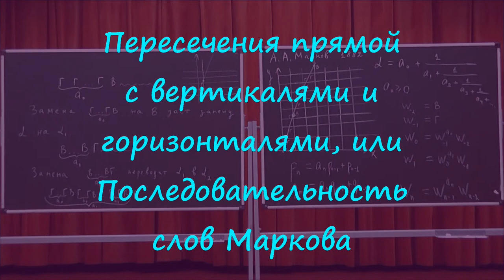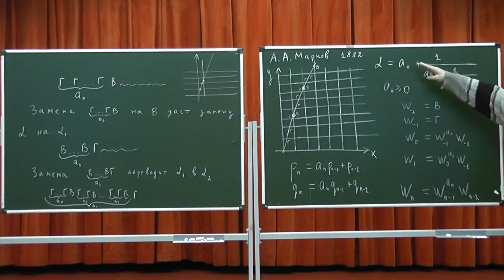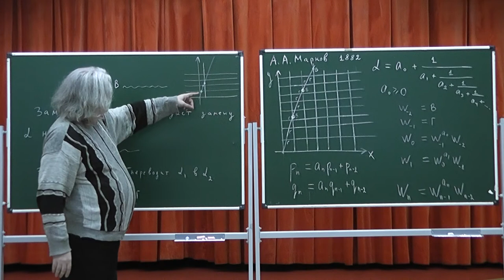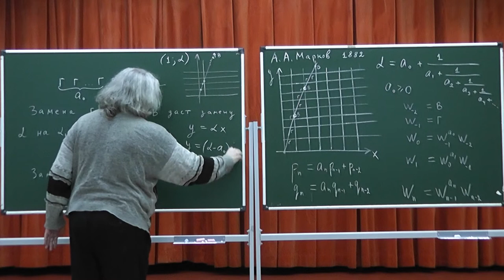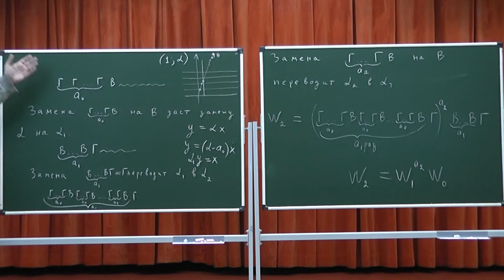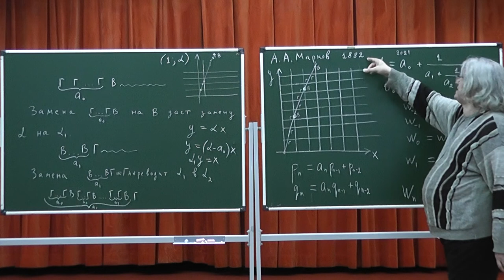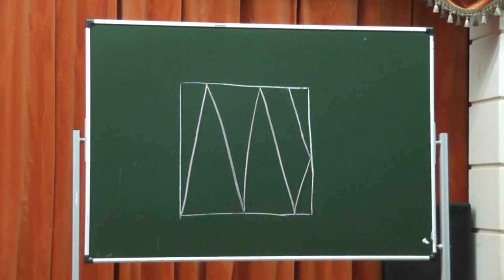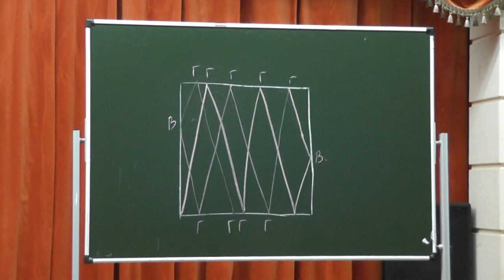338 Пересечения прямой с вертикалями и горизонталями, или Последовательность слов Маркова